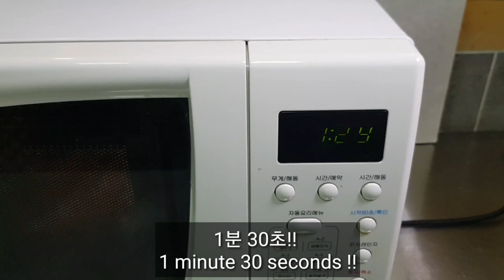초간단 전자렌지1분 계란 토스트:Ultra simple microwave 1 minute egg toast:#10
오늘은 초간단 토스트 해봤어요!
바쁜아침 3분이면
아침식사  대용으로 좋은것같아요.
아이들도 아주좋아합니다~
오늘 한번해보세요!